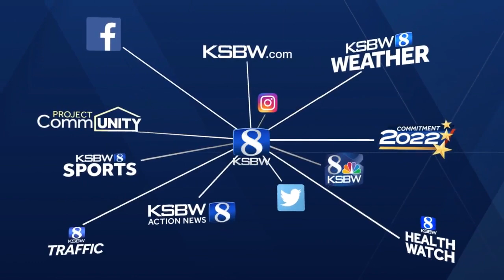Federal Highway Administration awards Monterey with funds for road improvements